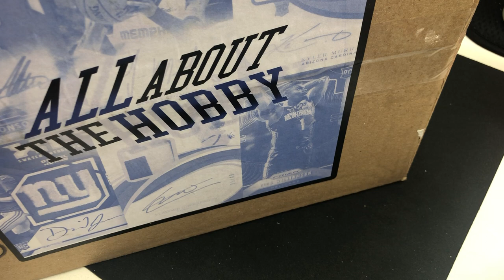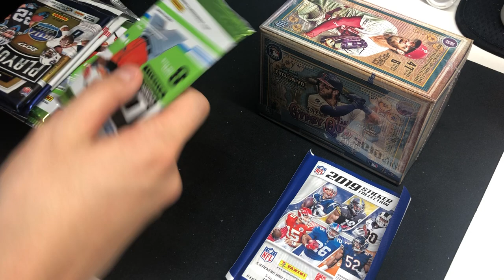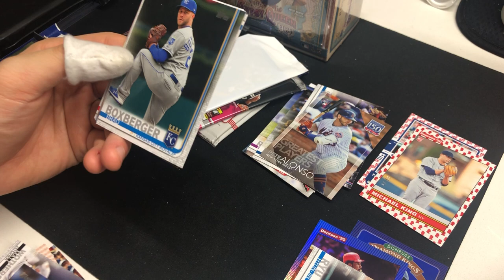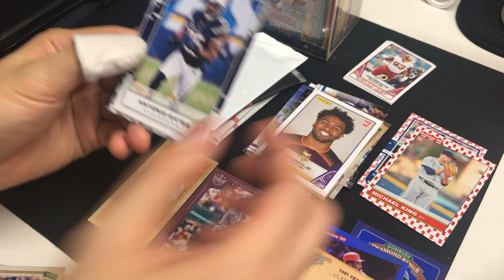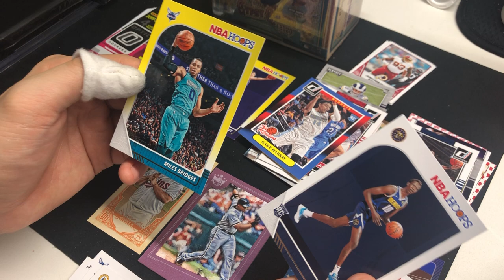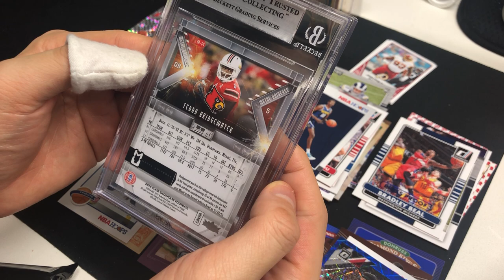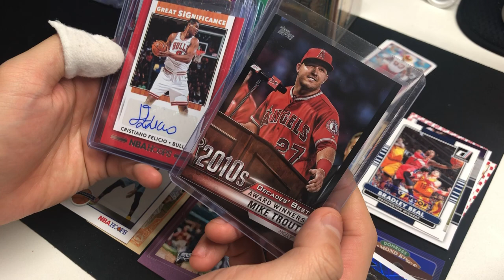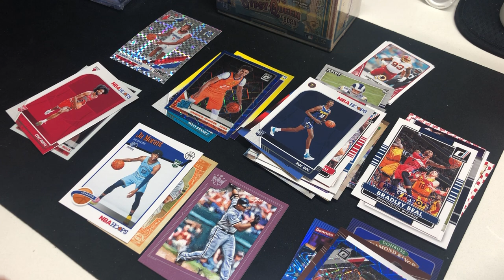All About the Hobby "April" Box! Fun Product and Sick PULL!!!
Rookie QB Auto
Rookie Auto
Checkerboard future HOF

List goes one!